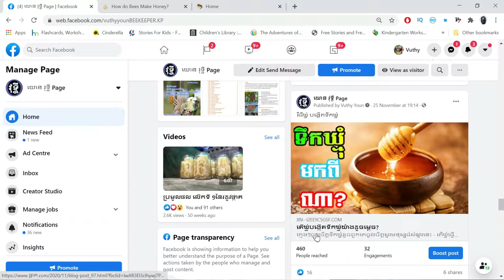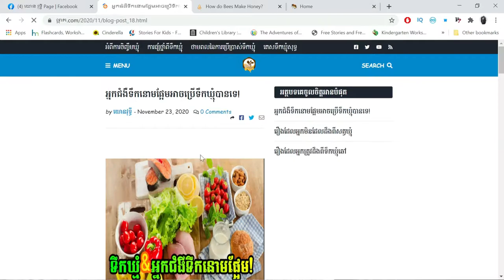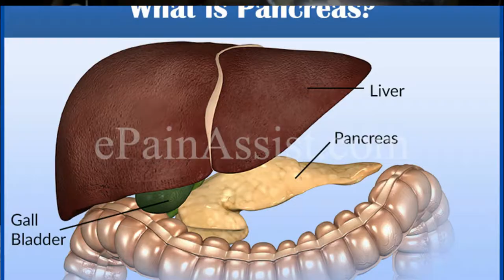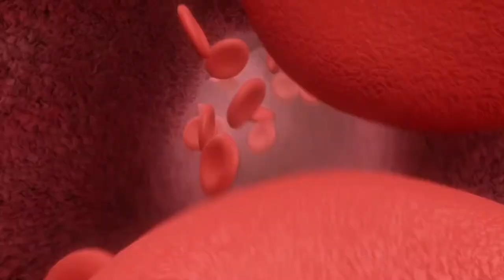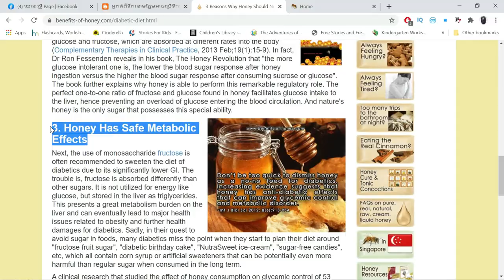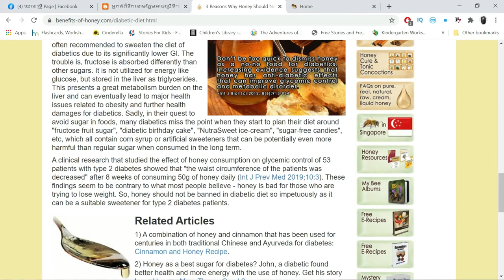3 Reasons Why Honey Should Not Be Banned in Diabetic Diet